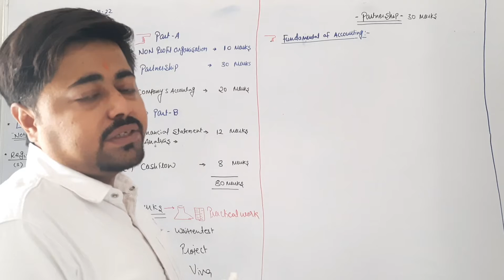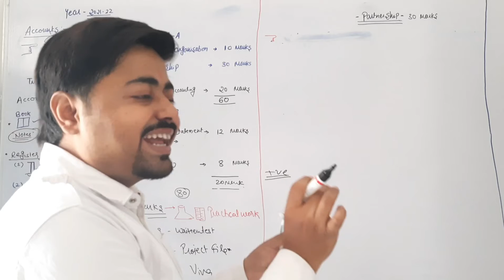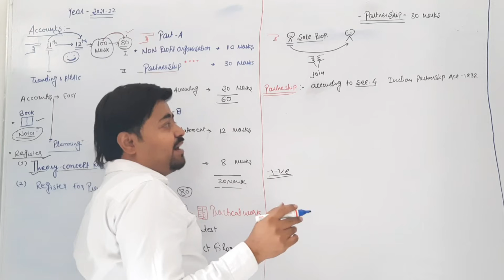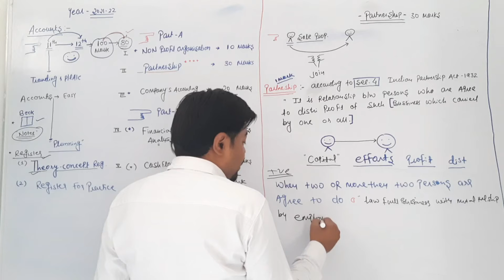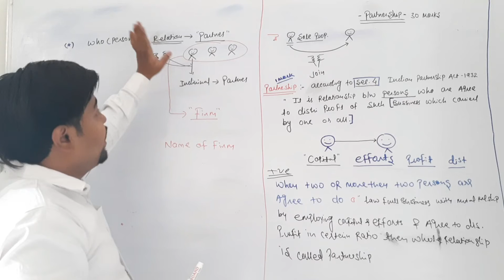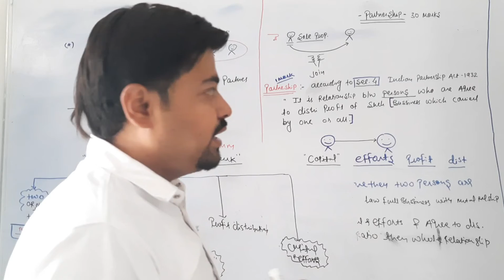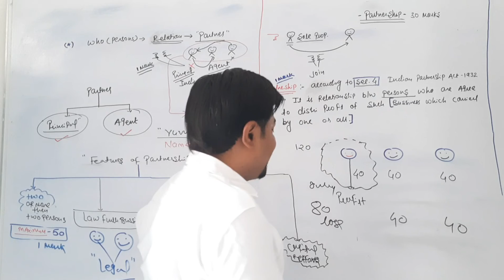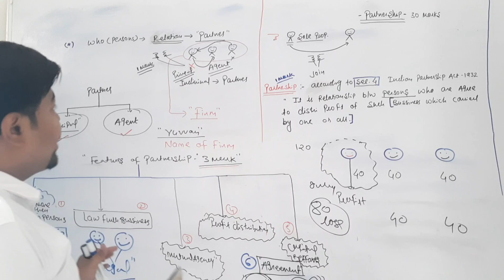Accounting for partnership class 12 | Accounts | CBSE | MP Board | Part 1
Fundamental of partnership class 12 | Accounts | Profit and Loss appropriation account | video 1
Accounts - Accountancy - Chapter 2 - Class 12
Class 12 |  Partnership Accounts Class 12
accounting for partnership firm Class 12
Introduction
Meaning | concept and partnership
Chapter 1 introduction - accounting for partnership firm Class 12
Partnership | features of Partnership Deed
Provisions of the Indian Partnership Act 1932 in the absence of partnership deed
Fixed v/s fluctuating capital accounts
Preparation of Profit and Loss Appropriation account - division of profit among partners
Past adjustments | relating to interest on capital | interest on drawing | salary and profit sharing ratio |